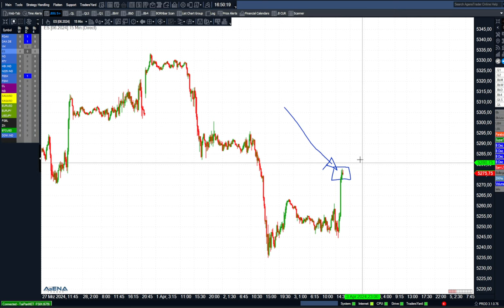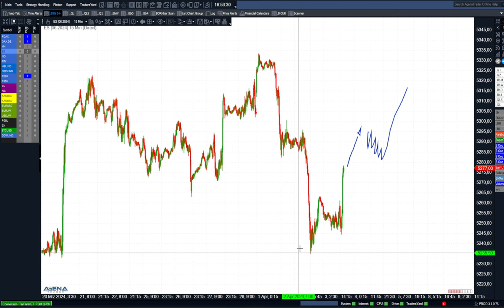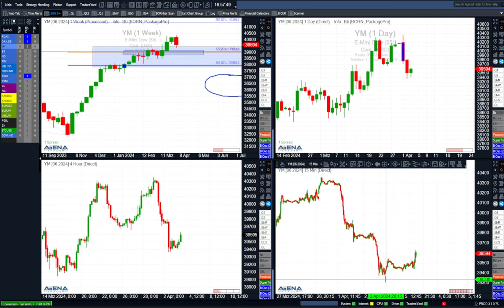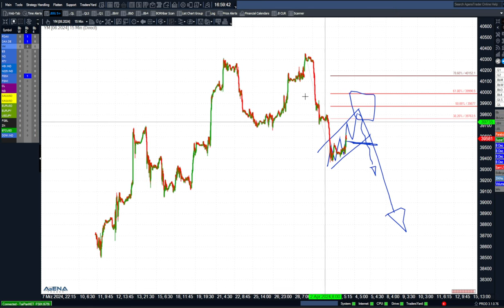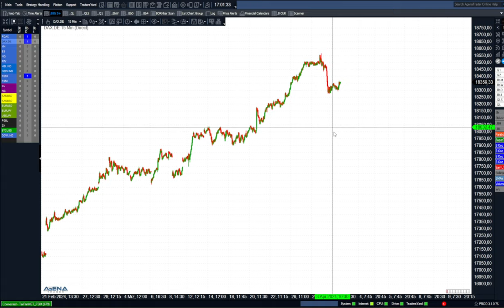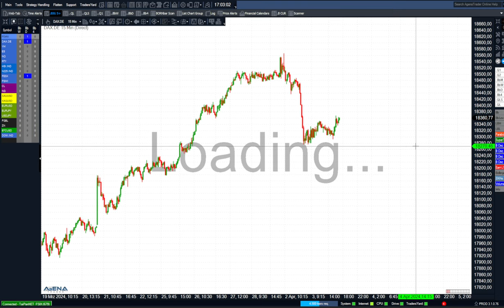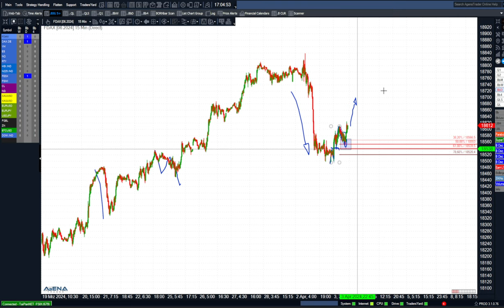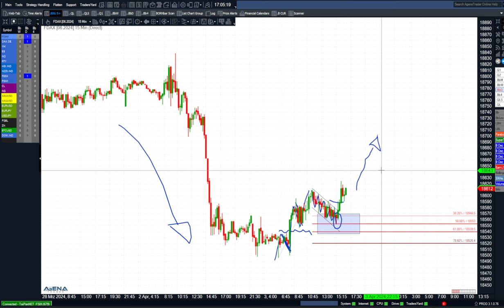Märkte in Erholung: Wende oder Ende? Die nächste Chance! | BORN-4-Trading